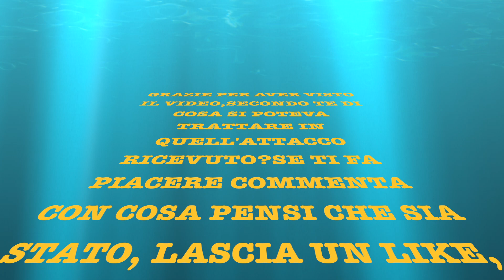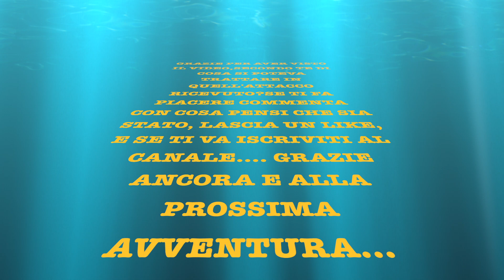Spinning all'alba, botta in canna,slamata,colomba pettinata e invisibilità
Benvenuti in questo nuovo video..Dopo un periodo di astinenza, si ritorna a pescare,ne succederanno di tutti i colori...una fra tutti,una botta assurda e una slamata. riuscirete a capire di cosa si trattasse??mi farebbe piacere sapere cosa fosse secondo voi...se vi fa piacere, scrivetelo pure nei commenti...
Per tutti gli amici appassionati di pesca e non,se vi fa piacere potete iscrivervi ai seguenti canali dove si tratta di pesca a spinning
Spero vi aggreghiate in tanti…
Vi aspetto🥰😍😘
Gruppo Facebook:

Sono su Instagram come giacominospinninglowcost. Installa l'app per seguire le mie foto e i miei video.